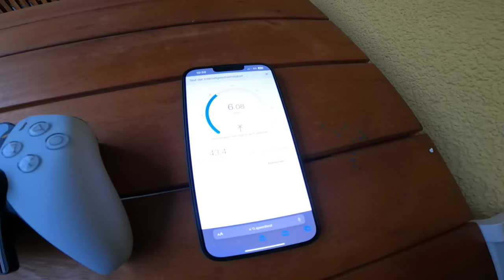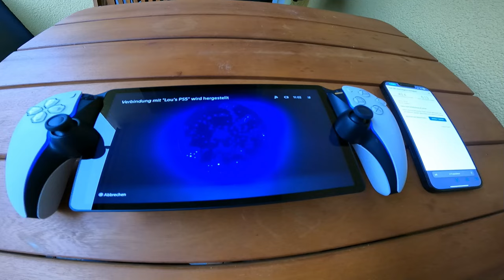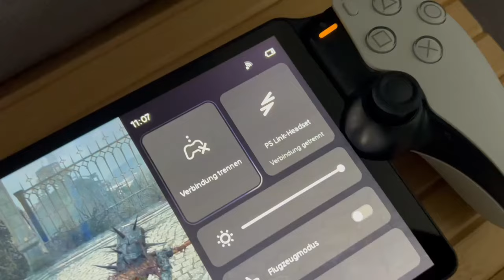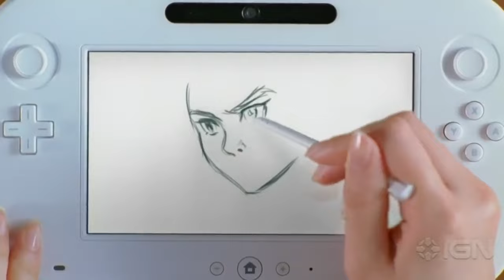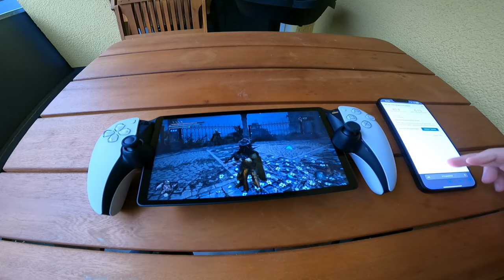PROS und CONS der PS PORTAL